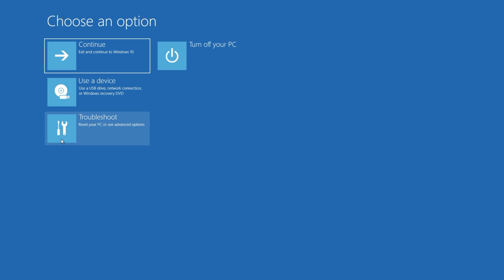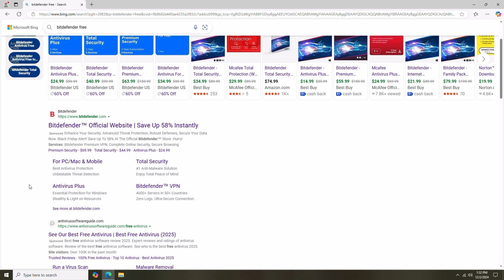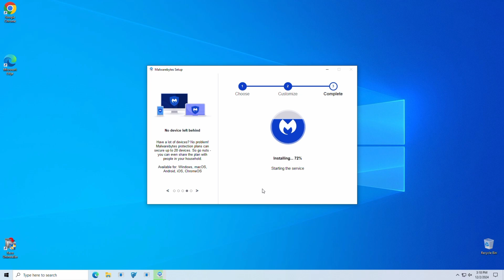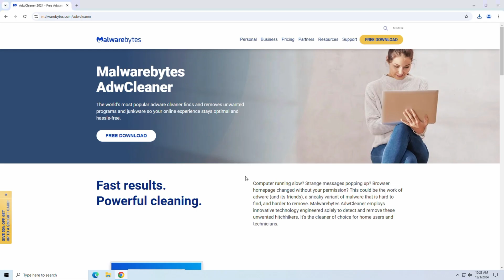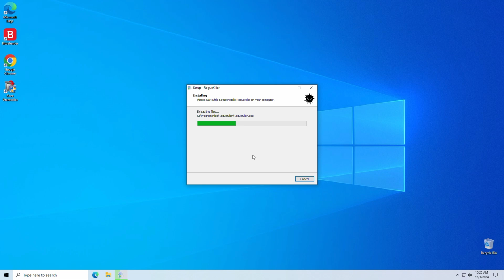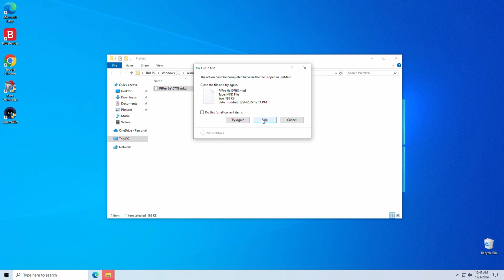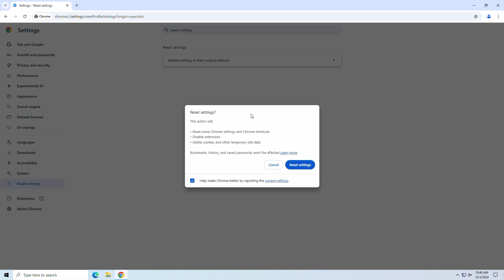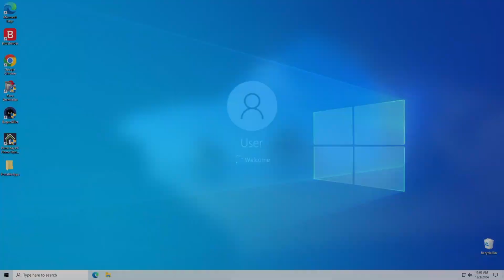Is Your Computer Secretly Infected With A Virus?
In this video, we present The Ultimate Virus Removal Guide to help you clean up your computer and protect it from harmful malware and viruses. Whether you're dealing with a stubborn infection or simply want to enhance your computer's security, this guide covers everything you need to know!

What You'll Learn:

- Step-by-step instructions on identifying and removing viruses from your system.
- Essential tools and software for effective virus removal.
- Tips on preventing future infections and keeping your computer safe.
- Best practices for maintaining your system’s health and performance.

Don't let viruses compromise your data and privacy! Our expert advice will empower you to take control of your computer’s security. Perfect for beginners and seasoned tech users alike, this guide will save you time and frustration.

Have a question about our videos or a repair you’d like to see? Drop it in the comments!

Watch now and learn how to protect your computer effectively. Remember, a secure computer is a happy computer!